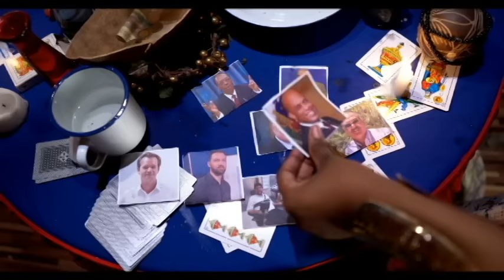REGINAL BOULOS MET ANSANM AK DOMINIKEN POU ANPWAZONNEN TOUT AYISYEN